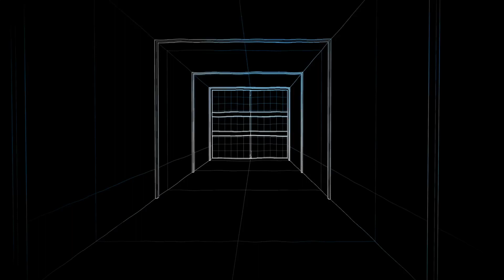Bit - SHOOTER: SKETCH STYLE Zombies with players 2023 on PS5